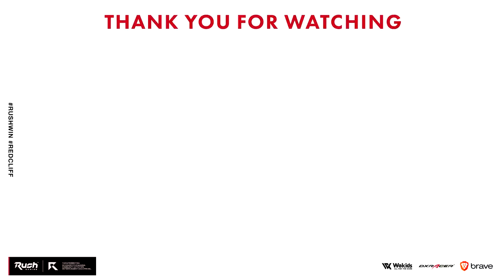GreedZzの次回作でのガチ装備【CoD:BOCW】Call of Duty: Black Ops Cold War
CoD クリエイターコード GREEDZZ